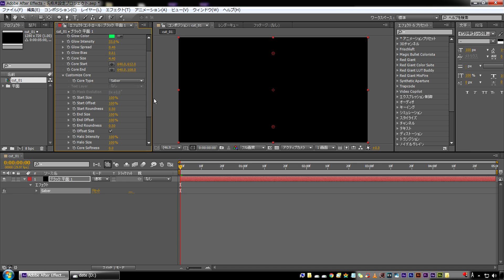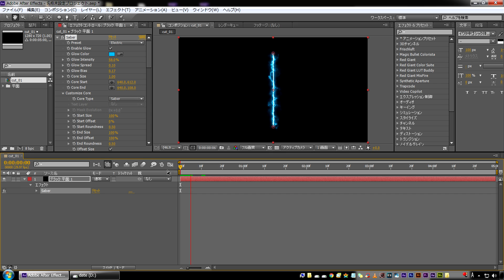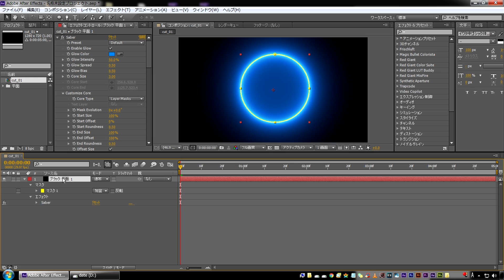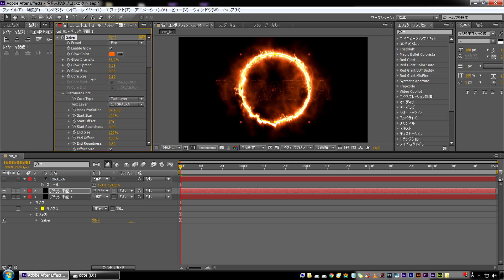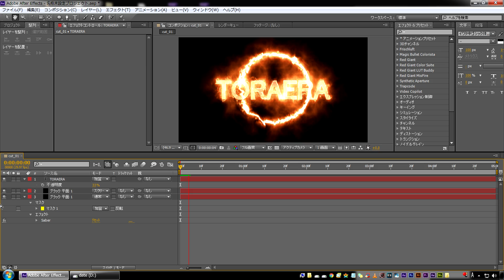【アフターエフェクト】VIDEO COPILOTの無料エフェクト SABERを使ってみた【初心者】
3/5にVIDEO COPILOTから公開された、無料プラグイン SABERを使ってみましたので、かんたんな使い方を含めてご紹介します。

■VIDEO COPILOT SABERのダウンロードはこちら